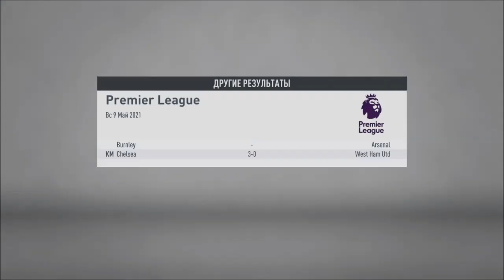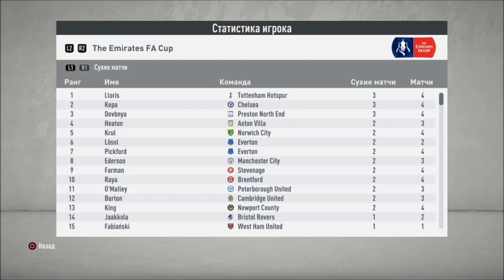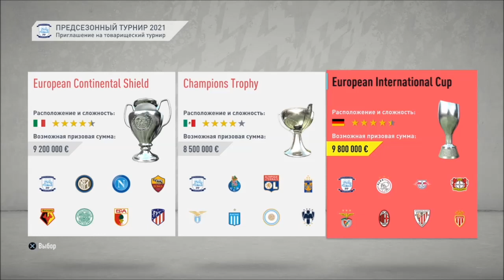ФИНАЛ 2 СЕЗОНА l FIFA 20 l КАРЬЕРА ЗА КАНАЛ #27